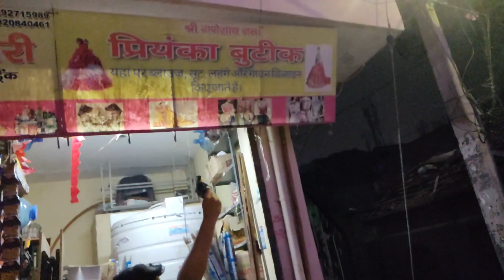Mera to Popat hogya 🥺🤣😝Nakli gun 🔫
I hope apko ye video bhot achi lagi hogi or guys aj diwali gun chla kar Popat kara liya 🤣😢

hit likes.